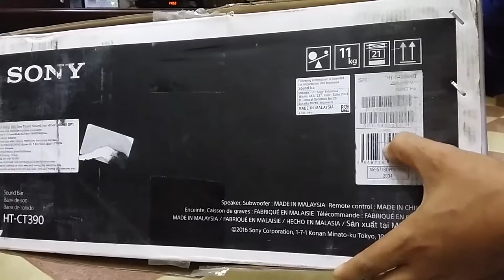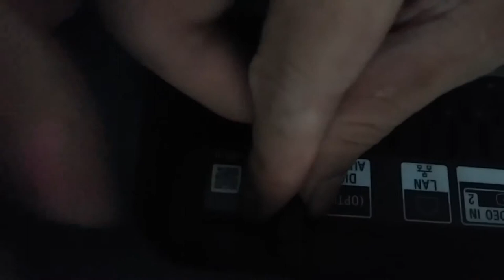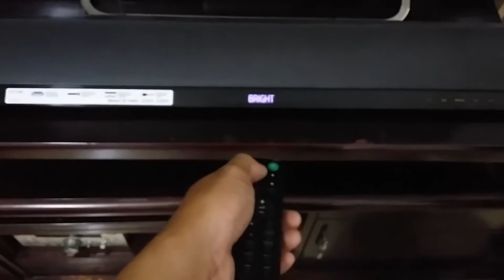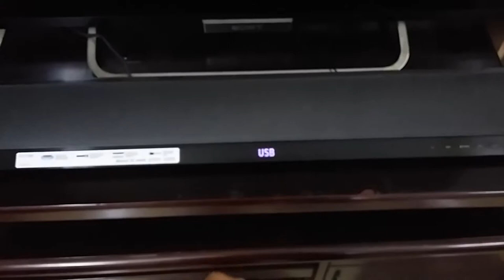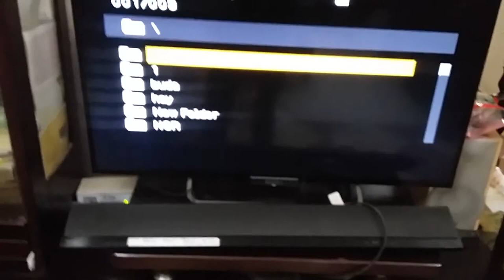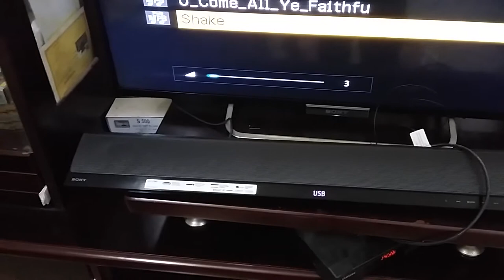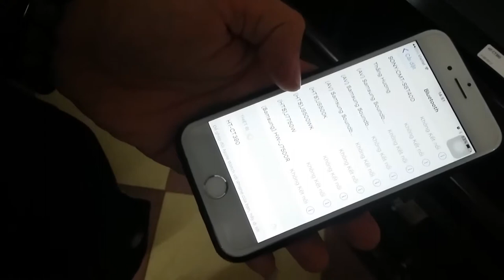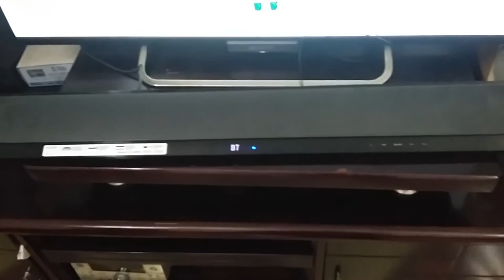Đập hộp và lắp đặt Loa thanh soundbar Sony HT-CT390- happystores.com.vn